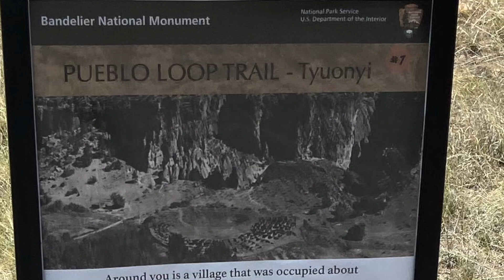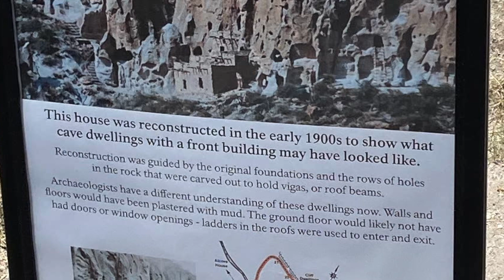Frijoles Canyon- Bandelier National Monument Part 2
• My Way – Roa (No ...